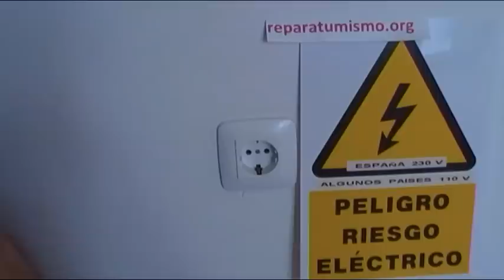TRUCO COMO COMPROBAR FASE Y NEUTRO CON UNA LAMPARA LED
Un método mas para detectar FASE y NEUTRO en una toma de enchufe o toma corriente,  tal como veis métodos para detectar fase y neutro hay muchos a parte del busca polos.
NOTA: El diferencial no salta a la primera debido a que el terminal de toma de tierra en esta vivienda esta oxidado, sino saltaría directamente.